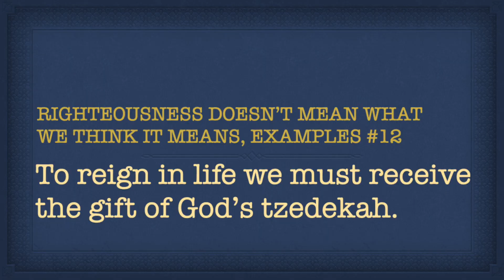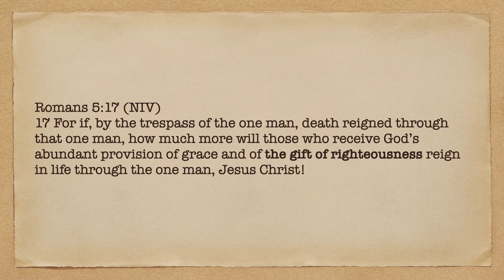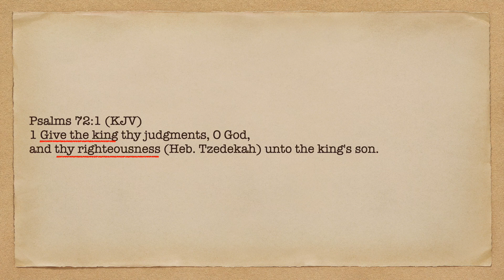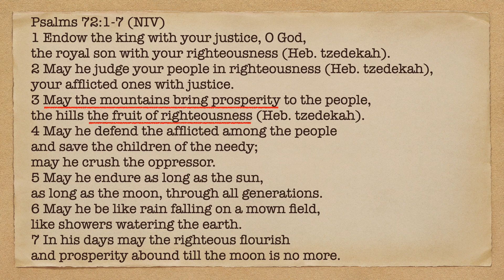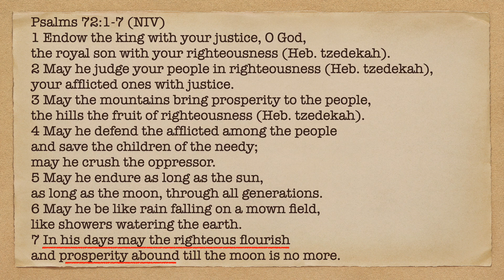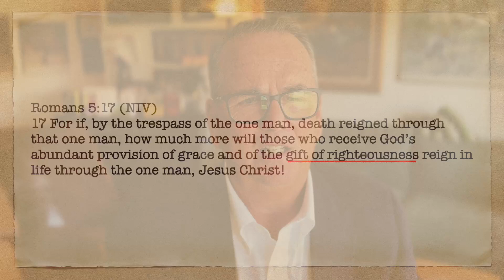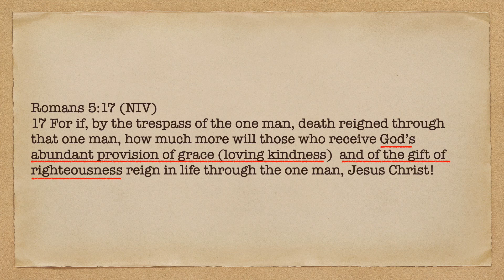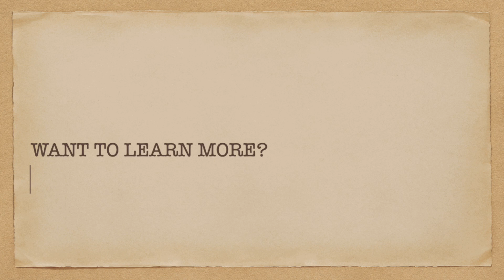To Reign In Life We Must Receive The Gift of God's Tzedekah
Righteousness, in the Bible, doesn't mean what we think it means.

Today we're looking at Romans 5:17 where Paul says that those who receive God's abundant grace and the gift of righteousness shall reign in life.

SCRIPTURES WE LOOK AT IN THIS EPISODE:
Roman 5:17, Psalm 72:1-7